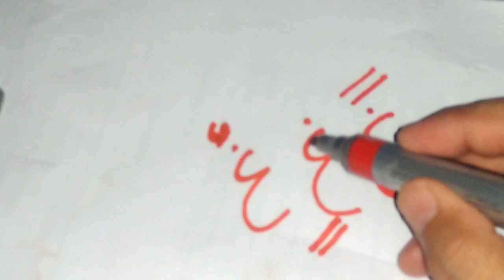belajar membaca dan menulis huruf Hijaiyah part 19